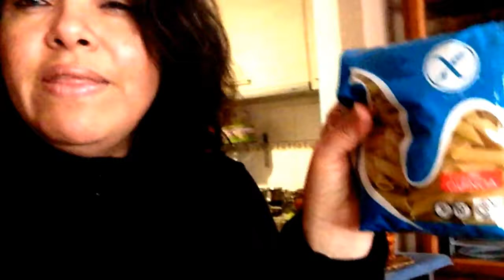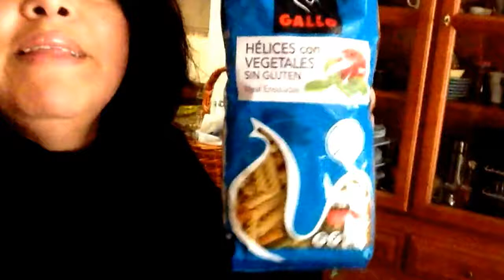Pasta sin gluten y compra en el supermercado sorli.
Compra diaria de una familia numerosa.

Somos los Oreiro Correa y hemos creado este canal con la intención de reportar y guardar trocitos de nuestra vida para que nos conozcáis.  Queremos que viváis con nosotros todas nuestras aventuras :) Yo, Raquel, soy madre de tres hijos, dos de ellos celíacos: compartir nuestra vida a partir de esta anomalía nos encantaría, además.

Besitos, familia.